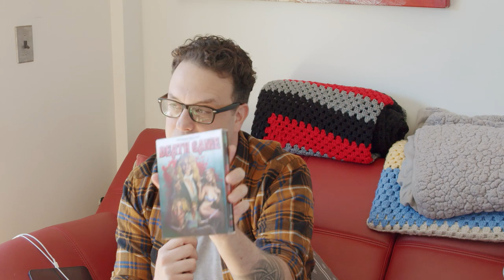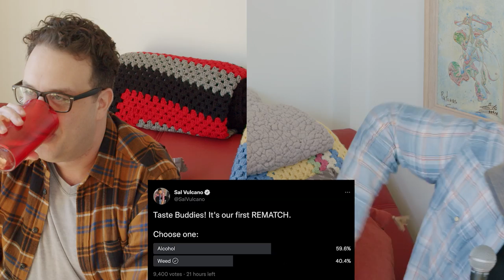Weed vs Alcohol REMATCH with Brian Q Quinn | Sal Vulcano and Joe DeRosa are Taste Buds | EP 75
THE MERCH IS OUT NOW BABES!

Joe DeRosa is joined by Q for todays episode! This is a REMATCH!!! Weed vs Alcohol. Who's side are we on Taste Buddies?!?! Sound off in the comments.

This episodes video by NYVideoGuy